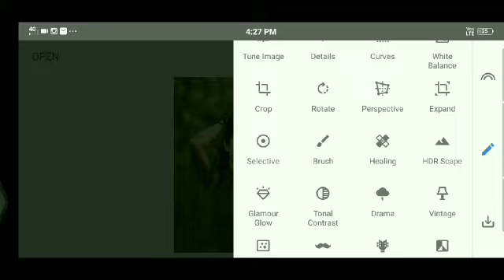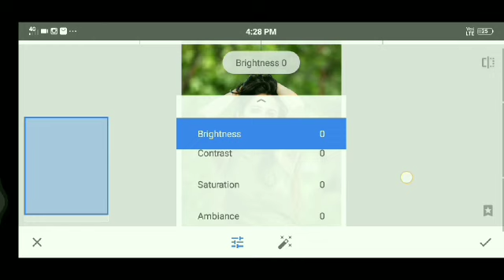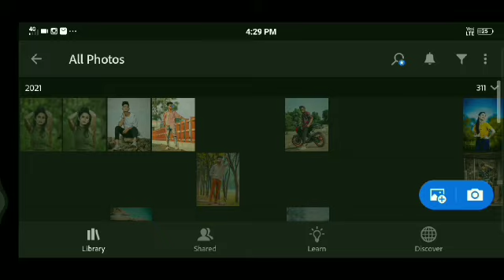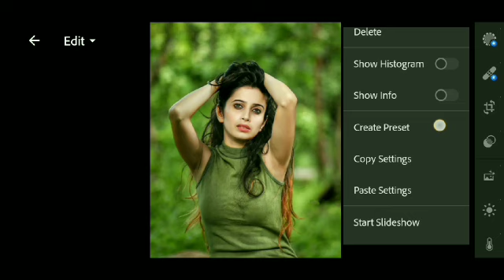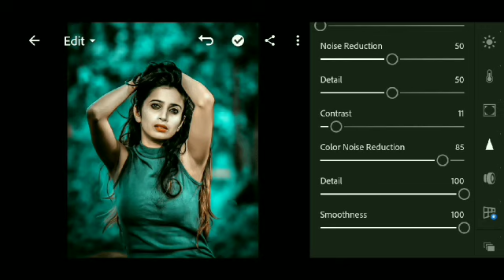Snapseed Moody Blue Photo Editing🔥|Snapseed Photo Editing New|Snapseed Background Color Grading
Snapseed secret color grading trick